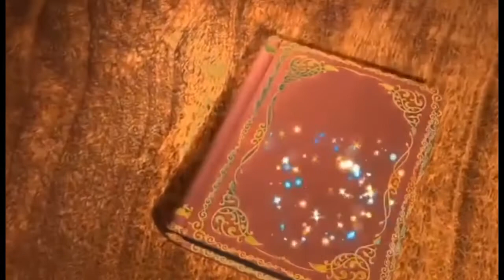LING IKAY MAPAPAILING SA GALING NI LING